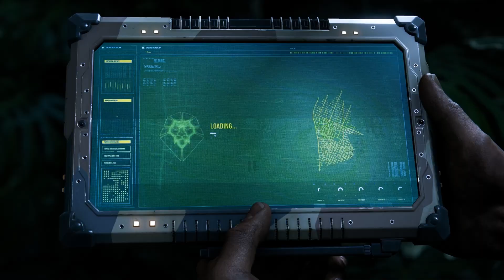Spider Man 2 | Introducing Kraven the Hunter | PC | Ps5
marvels spiderman 2 introduction kraven the hunter